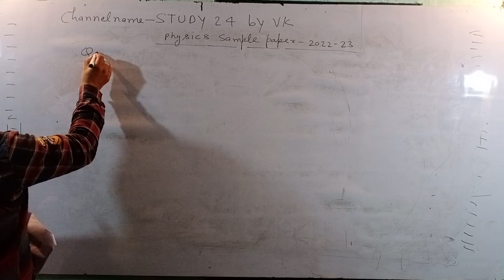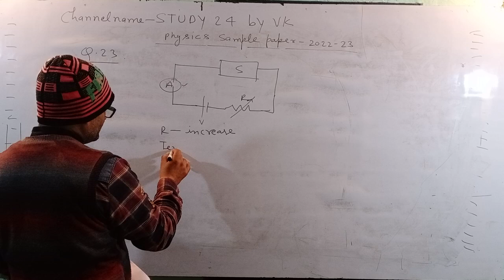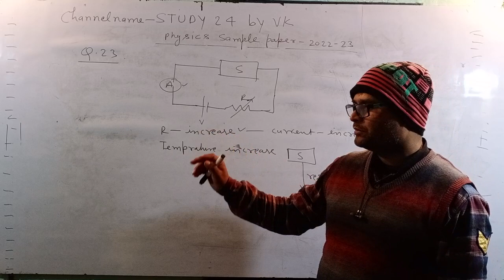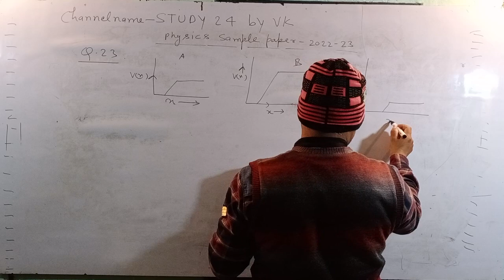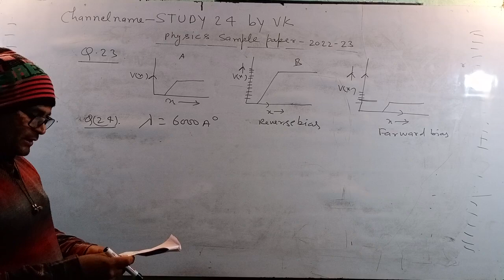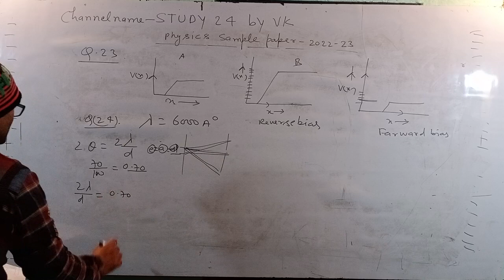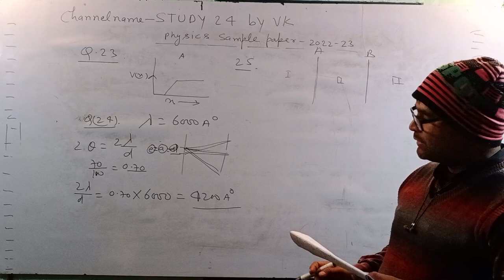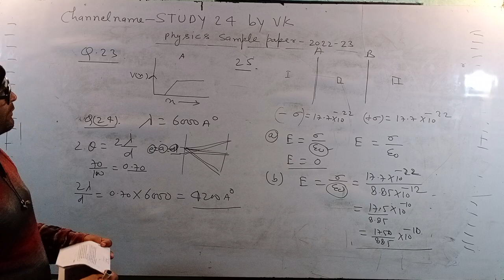solution of sample paper 2023 release by CBSE board for class 12